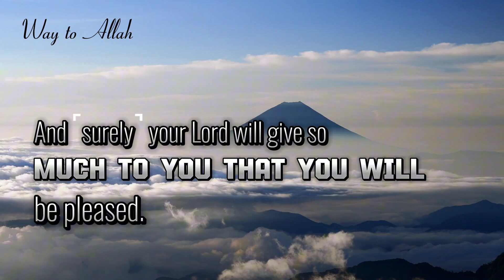Sura ad Duha